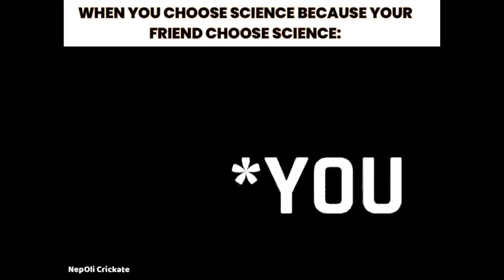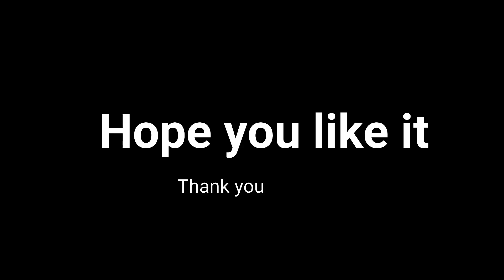Memes of the week | Part #2 | Compilation |Funny videos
Memes of the week  Part #2
 Compilation
Funny videos
Thank you For privous Video